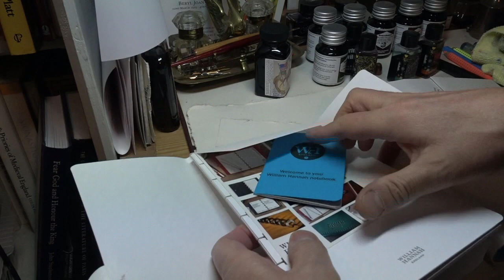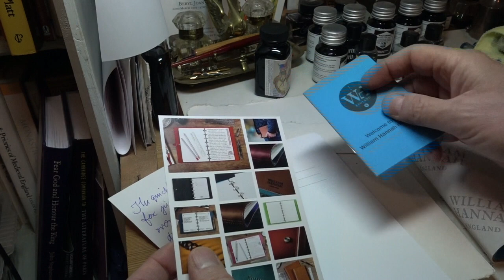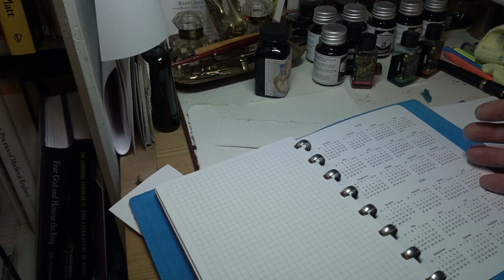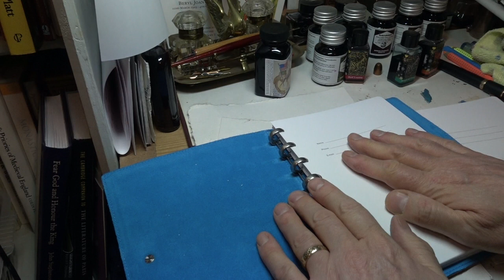Unboxing: William Hannah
This is a short video I made on the day before Christmas! A silly one, but I do like to unbox new stationery, and this is a fabulous notepad. I hope you enjoy it - and, Happy New Year!

If you enjoy my videos and would like to support the channel, please join my Patreon project - you’ll also find more films and blogs about writing, about my work, even about my dogs!

I'm often on Twitter and the other social media, so you should be able to track me down!

Mike